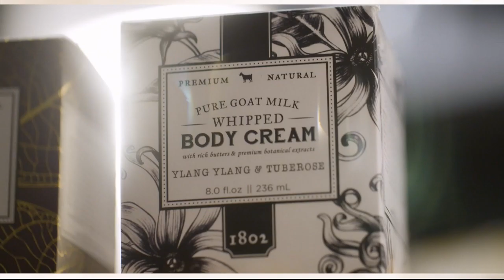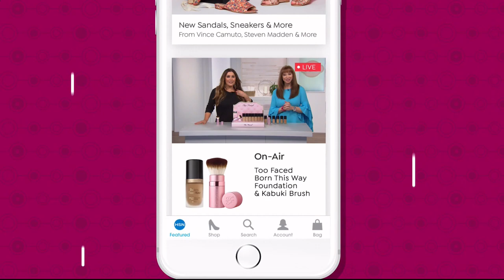HSN | Healthy You with Brett Chukerman 01.15.2019 - 04 PM